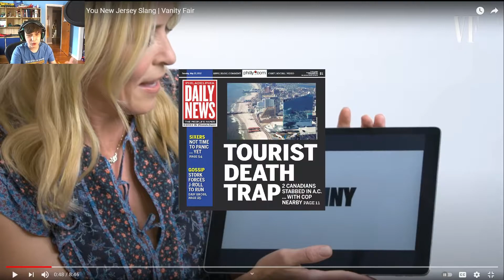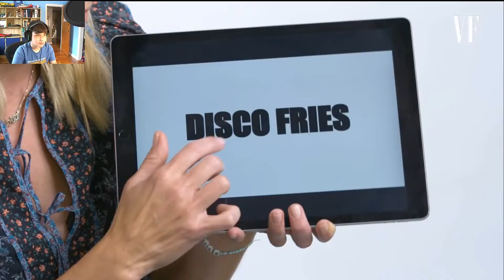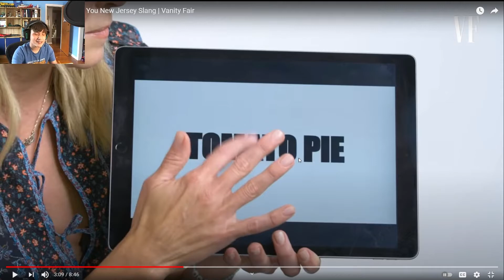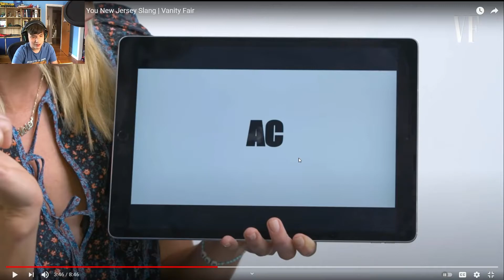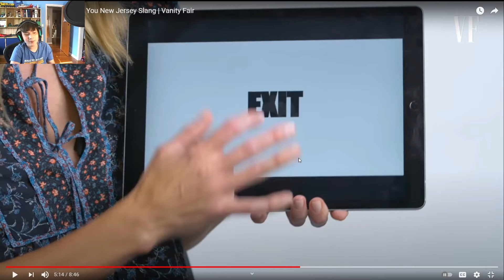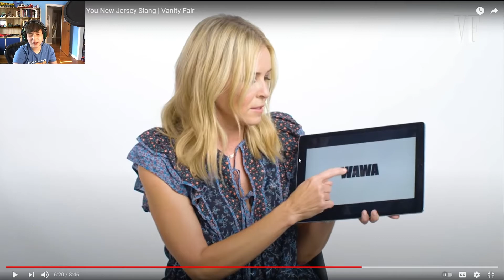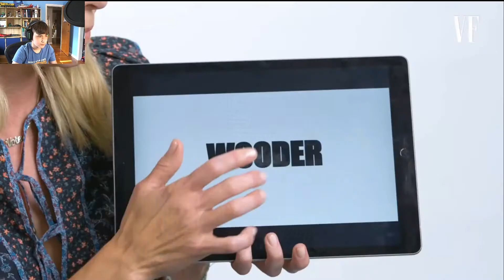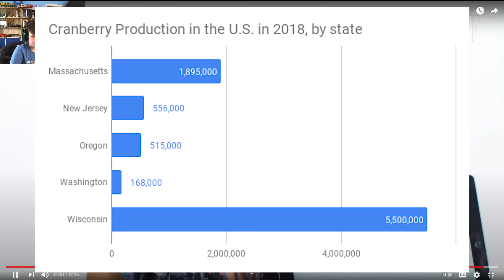Reacting To Chelsea Handler Explains New Jersey Slang feat. Vanity Fair (read desc)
Here is my safe space to rant about not uploading for 7 MONTHS... I'm sorry, a lot has happened with school including some of the worst classes of my life (video coming soon), and more commitment to a second channel (also video coming soon).

Anyway I think this is one of the best-edited videos I have made and I will be using timestamps for each section (or whatever you call them)

Intro: (00:00)
Inactivity Plug: (00:12)
Intro Continued: (00:25)
Start Reacting: (00:41)
Down The Shore: (01:06)
Benny: (01:51)
Shoobie: (03:07)
Pork Roll: (03:34)
Disco Fries: (04:35)
The City: (05:02)
Jughandle: (05:23)
Hoagie: (06:26)
Tomato Pie: (07:03)
Ripper: (07:38)
The Boss: (08:35)
AC: (09:03)
Jersey Slide: (10:10)
The Boards: (10:45)
Exit: (11:44)
Mutz: (12:36)
Mac Machine: (13:15)
Devil: (13:47)
WAWA: (14:33)
Fat Sandwich: (15:17)
Jersey Mike's: (15:55)
Diner: (16:15)
Wooder: (17:26)
JBJ: (18:03)
Parkway: (18:42)
Outro: (20:05)